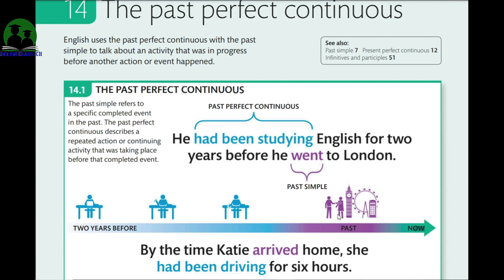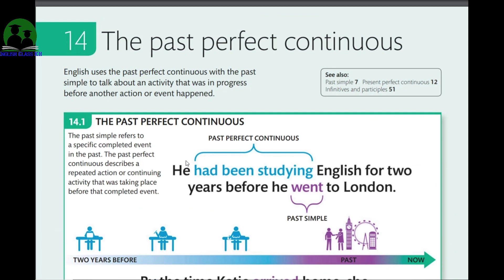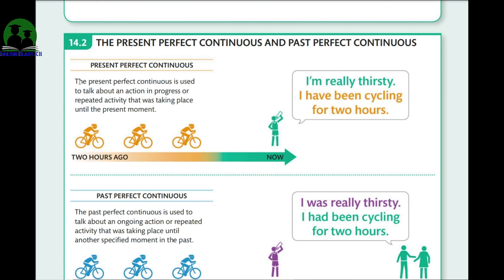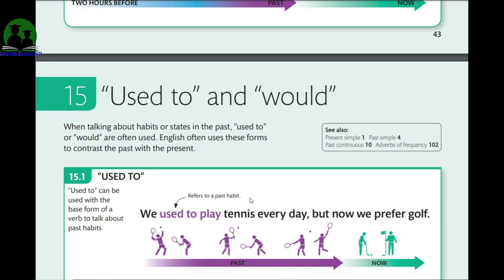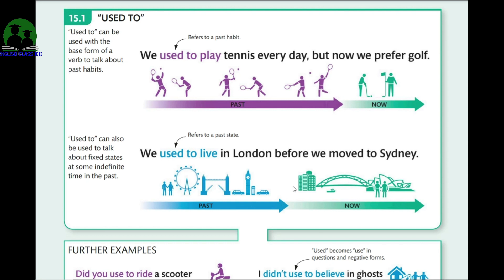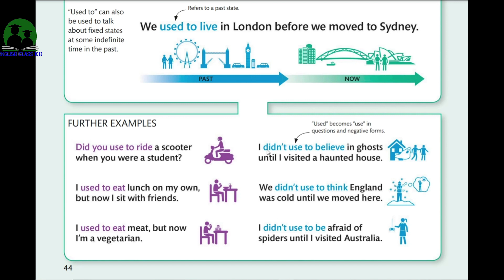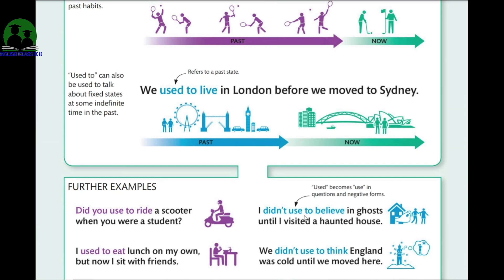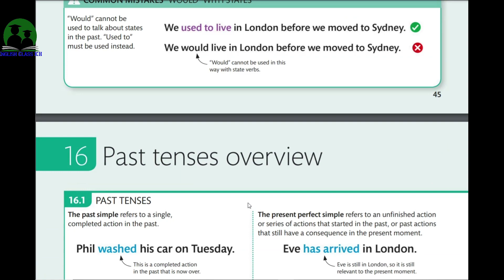English Class Kh: 14.The past perfect continuous and 15.“Used to” and “would”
Essential English |English Class Kh|
Grammar from Basic to Advance Grammer, Newspappers Translation, Phrases, in order to help you to improve your English